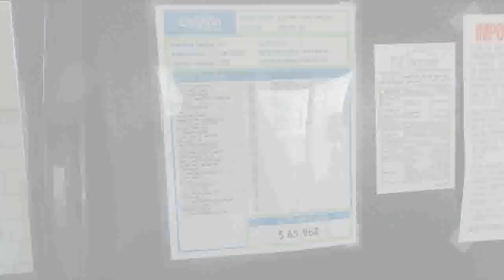The Seaside | Incredible Single Wide | Clayton Home Opelika AL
Hi Diva Family,
Get ready to be floored! This one is a beauty!

Price 65,968  which should include Set up and Delivery